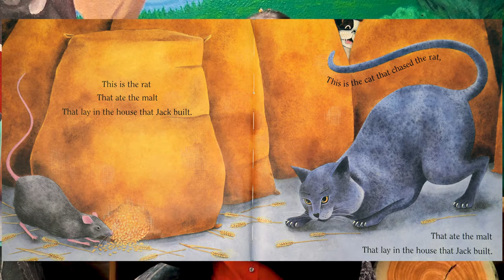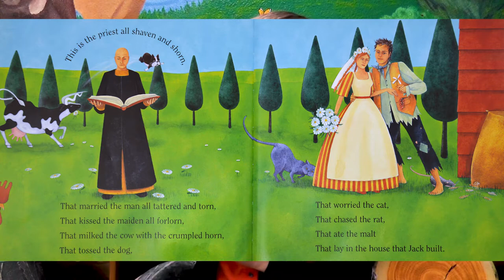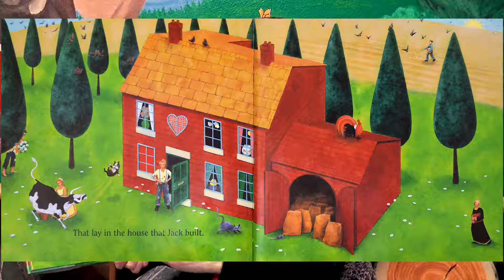"The House That Jack Built" - Virtual Storytime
In this Virtual Storytime, we read about Jack's house and all the things that happened when he built it. Our book is "The House That Jack Built" by Diana Mayo.